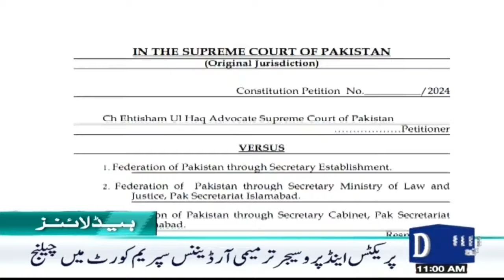Dawn News Headlines : 11 AM | Parvez Elahi's Name Removed From The List, Big News | 24 Sep, 2024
پرویز الہی کا  نام لسٹ سے  نکال دیا ، بڑی خبر